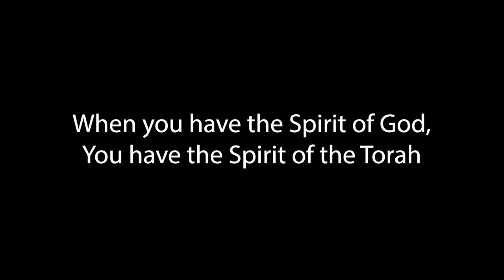Evangelizing vs Teaching People to Know the Lord